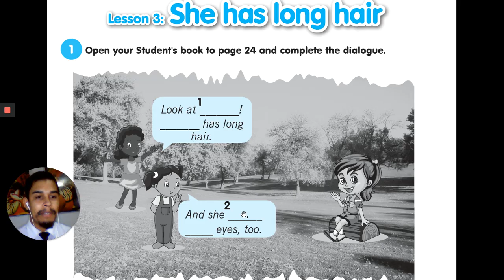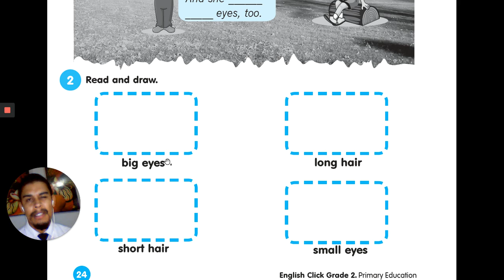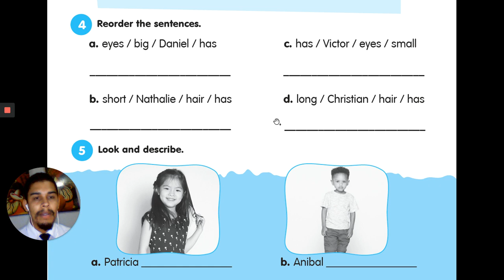CM 2nd L7 Describing physical characteristics - Homework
Let's practice and do our best!